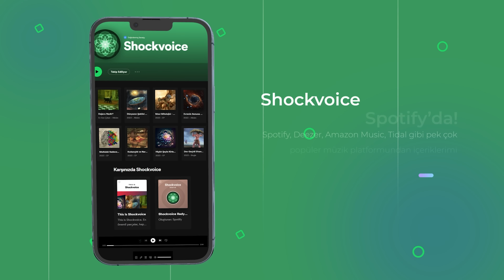Matrix 5 Geliyor Ama...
Warner Bros. yeni bir matrix filminin geleceğini duyurdu. Bu videomda bu konu hakkında konuştum.